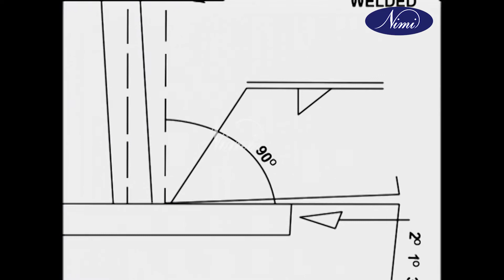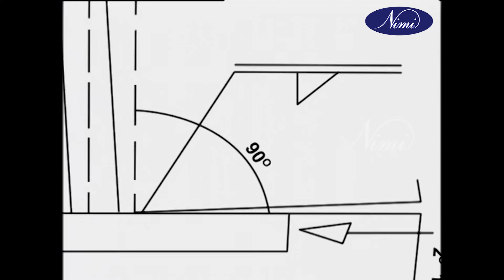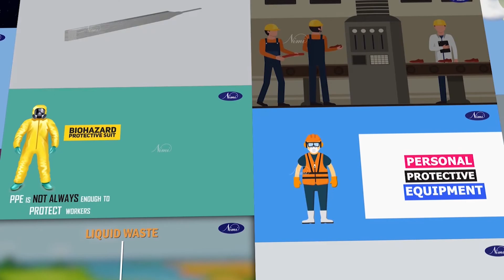Fillet weld T joint